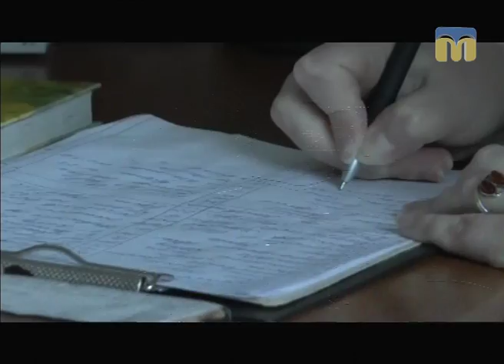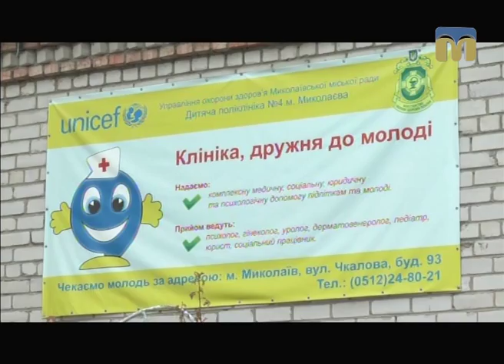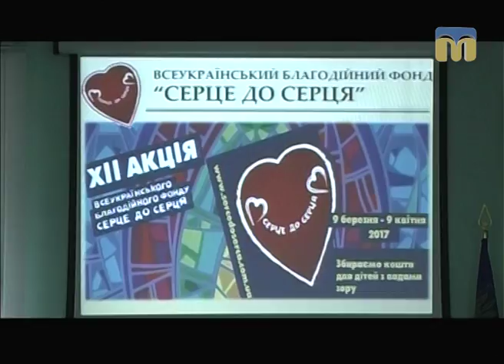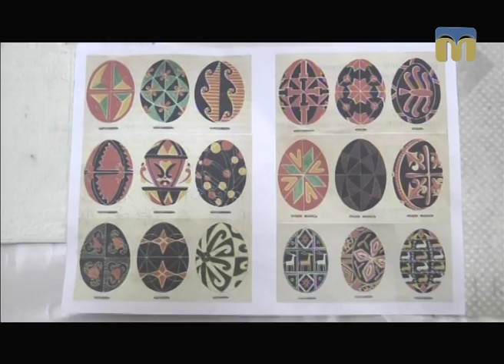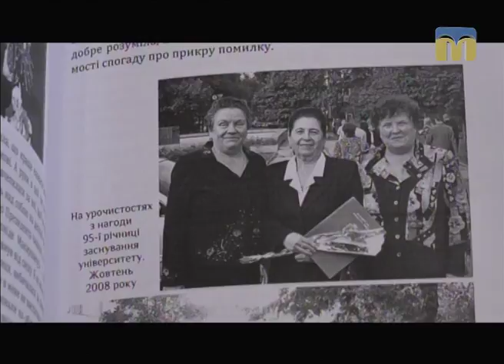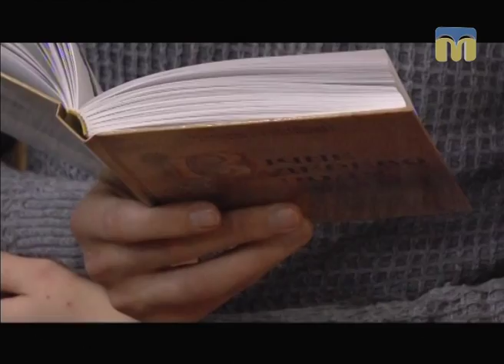Телевізійні новини Миколаївщини – 6.04.2017